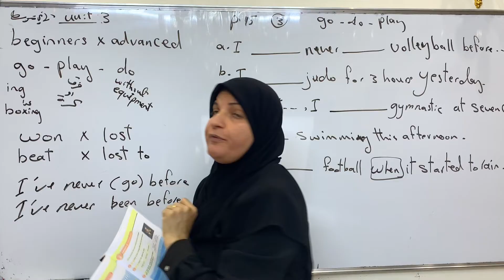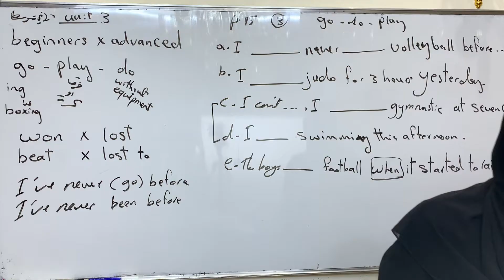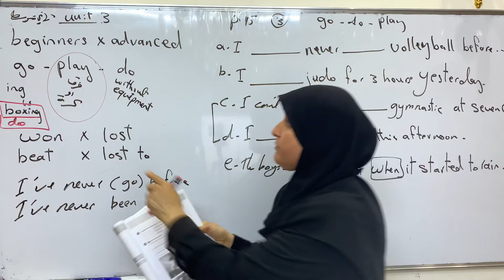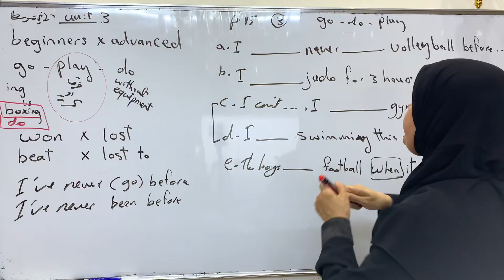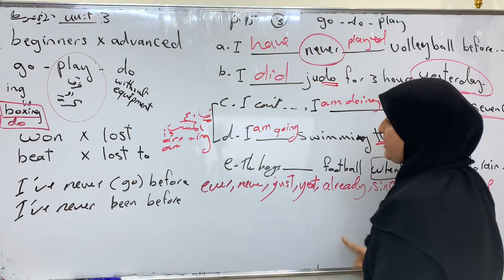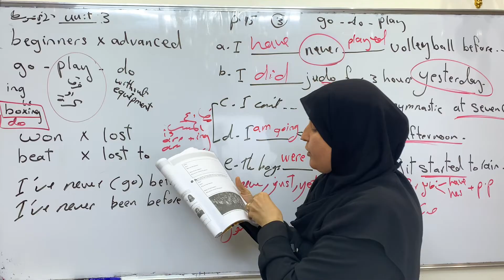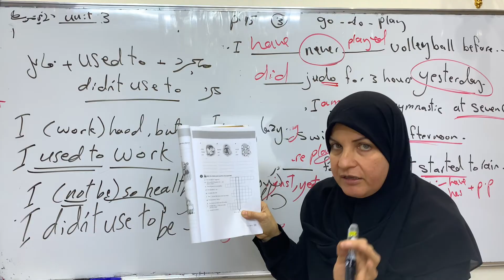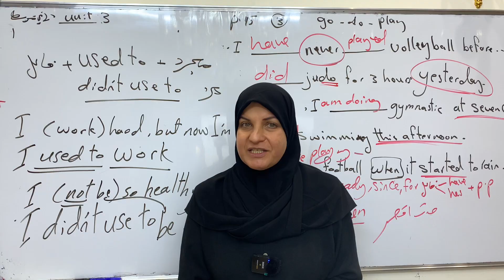المراجعة المركزة انكليزي ثاني متوسط الوحدات ٣-٤ المنهج الجديد اخلاص اكرم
المراجعة المركزة Unit 3-4